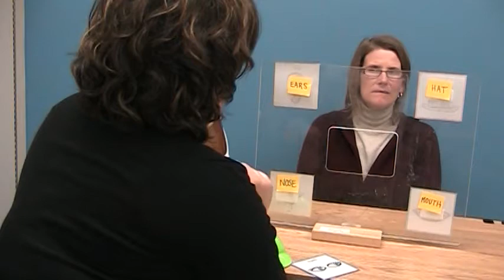Using an eye gaze frame to communicate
Demonstration of the use of an eye gaze frame to make choices.